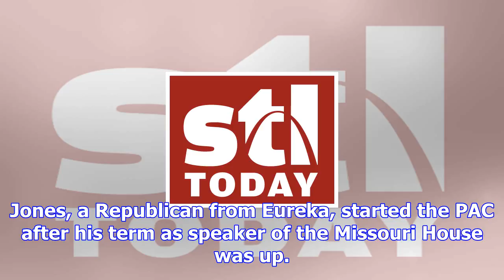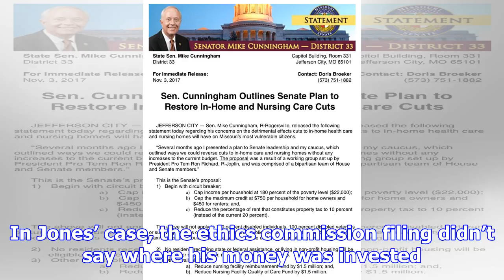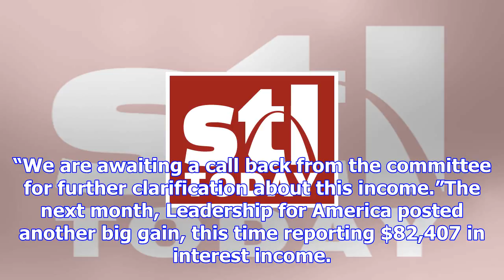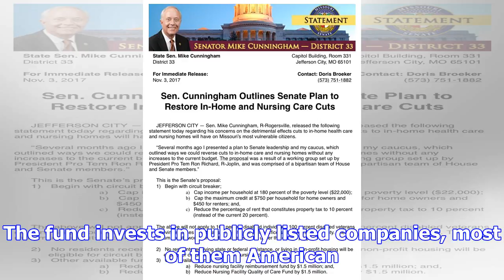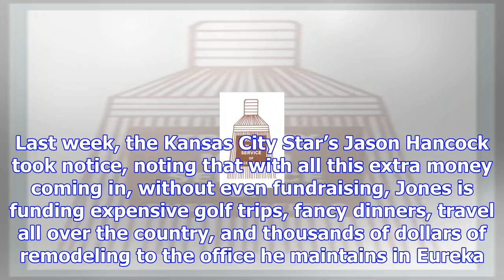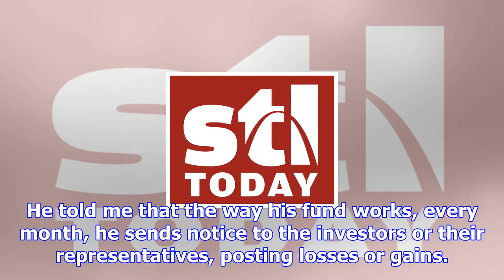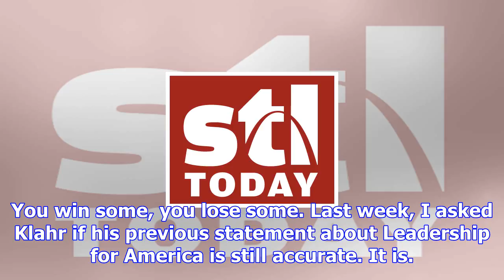Messenger: leadership for america, fueled by a hong kong hedge fund, made in missouri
I owe Tim Jones an apology. A few months ago, I might have started what appears to be an ongoing Mis...